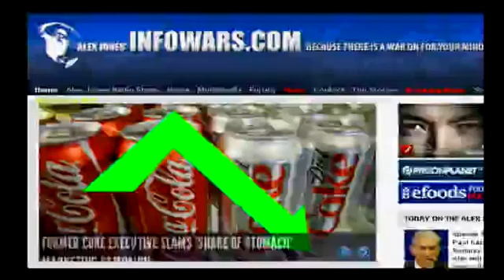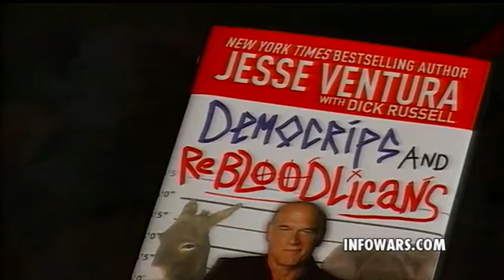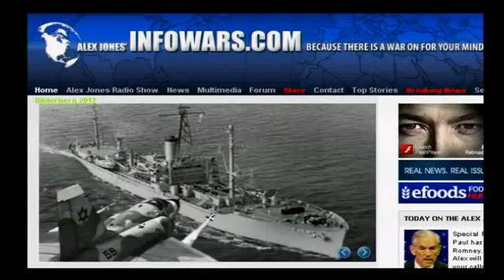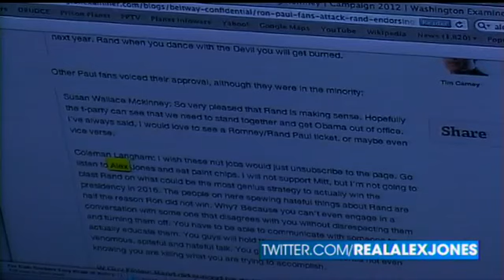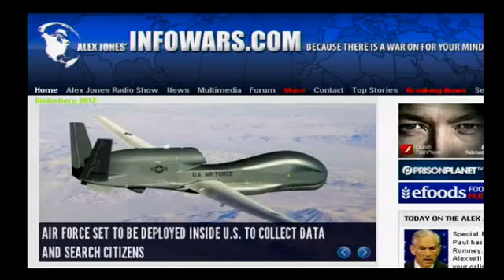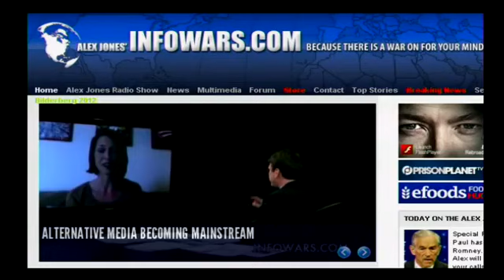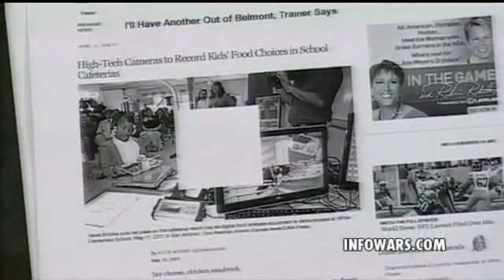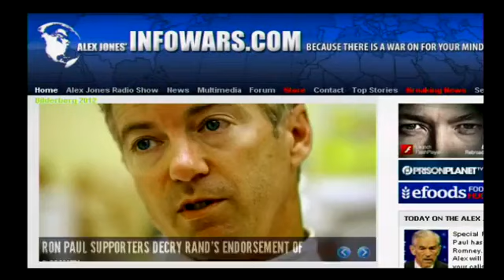Alex Jones Show - Friday June 8 2012 - Full Length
2 Guests Today - Lord Christopher Monckton, Adam Kokesh.

Alex covers Rand Paul's official endorsement of Mitt Romney. Has Ron Paul officially conceded? Alex will give breaking analysis and take your calls. Then, Lord Christopher Monckton reports from Hawaii on the latest environmental power grabs and Obama's birth certificate.

Alex will also cover major headlines and other world events and also chats with Adam Kokesh.